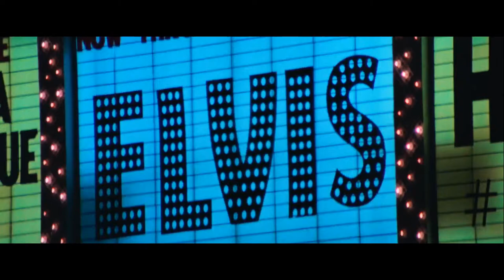Smalltown DJs - See Thru feat. Lisa Lobsinger (Thugli Remix) [Elvis Music Video] - FMV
This movie was so much better than expected. I was not a big Elvis fan so I came into it with a bias. The way they made the film, with so much style in every shot, it made me feel I needed to make this video. I present to you the "Smalltown DJs - See Thru feat. Lisa Lobsinger (Thugli Remix) [Elvis Music Video] - FMV". If you enjoyed the video:

- TheFatRat - MAYDAY feat. Laura Brehm (Lightyear Music Video) - AMV
- Afrojack vs. THIRTY SECONDS TO MARS - Do Or Die (Top Gun Maverick Music Video) - FMV
- Gryffin, Illenium - Feel Good ft. Daya (Purple Heart Music Video) - FMV
- SKRILLEX - KILL EVERYBODY (BARE NOIZE REMIX) [Prey Music Video] - FMV

Hope to see you here again soon! ✨